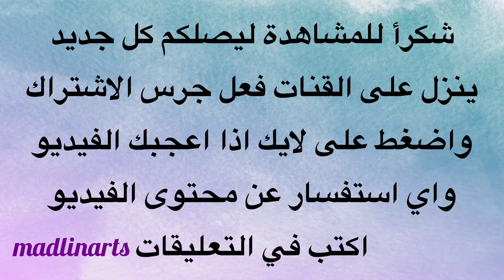الجزء الثاني خياطة فستان سهرة ‏Dress sewing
لمشاهدة الجزء الاول اضغط على الرابط التالي